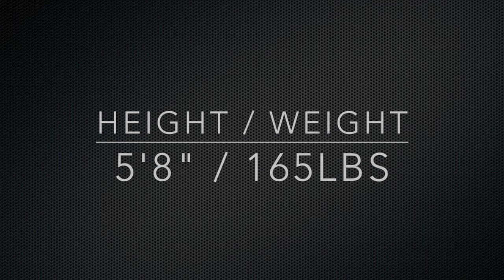John Duff Highlight Video